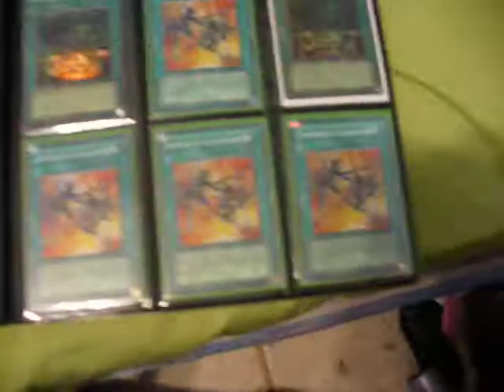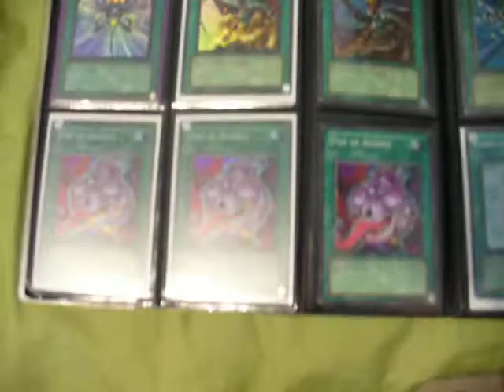Trade Binder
check my channel for my wants